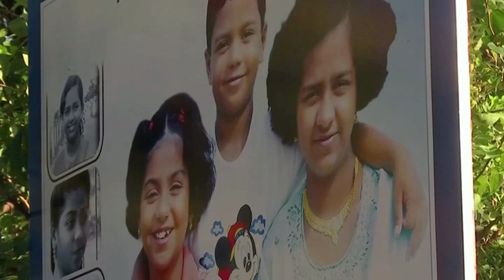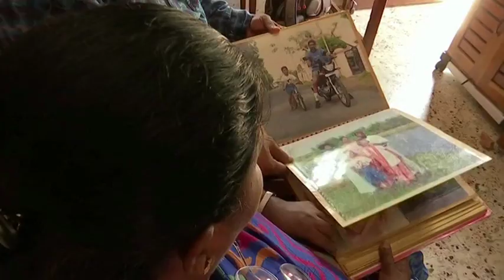Indian couple devotes life to orphans after losing children to tsunami